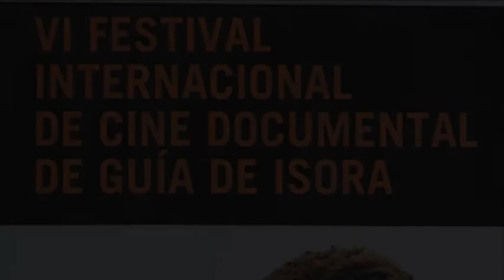Rueda de Prensa - Presentación VI edición MiradasDoc 2011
"Estamos ante la mejor edición de MiradasDoc", aseguró esta mañana el director del Festival Internacional de Cine Documental de Guía de Isora, Alejandro Krawietz, en la rueda de prensa que sirvió para presentar la sexta edición del festival que cada año convoca en este municipio de Tenerife (Islas Canarias) a los productores, directores y público del documental realizado en el Sur o sobre los países del Sur.